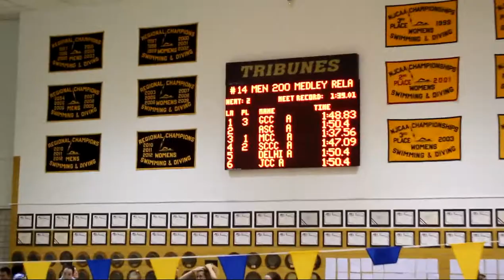Men 200 medley relay 2 14 2013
Suffolk County Community College swimming and diving Men, 200, medley, relay, 2, 14, 2013